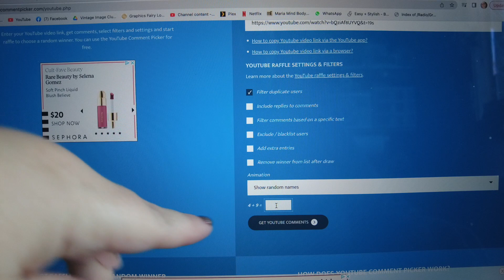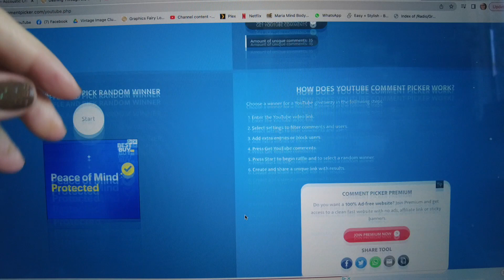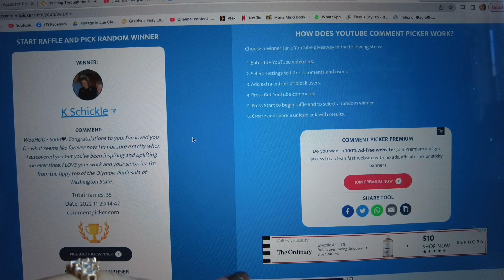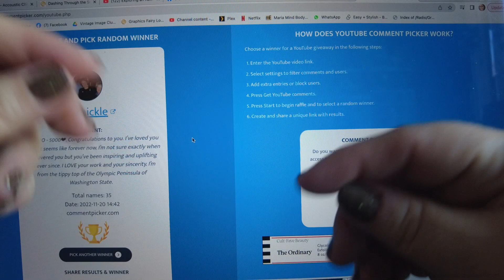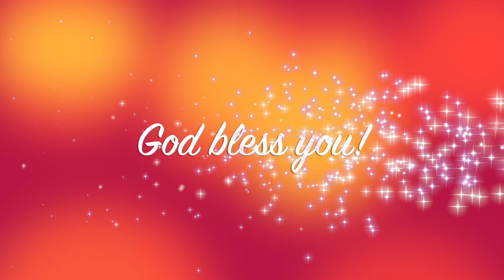5000 Subscriber Giveaway Winner!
THANK YOU to everyone for all your ongoing support!

Thanks Again!
God Bless!!!